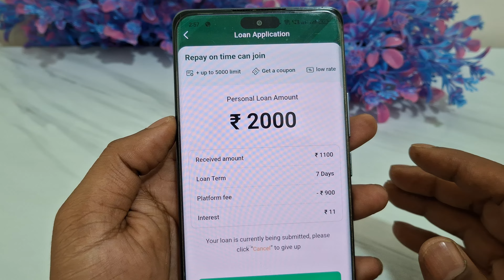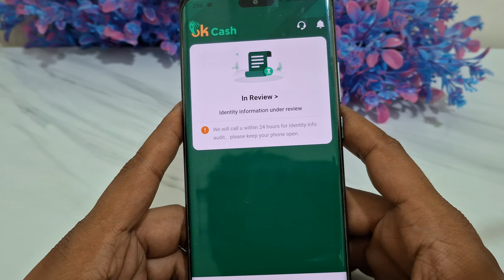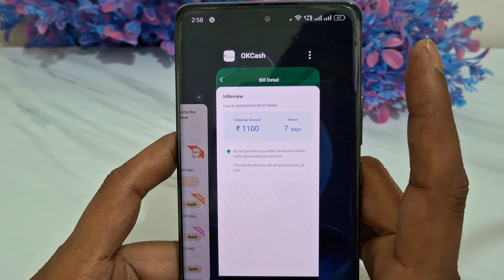✅ Only PAN & Adhar 💯 Low cibil - RS 5,00,000 Instant Loan App fast approval loan app